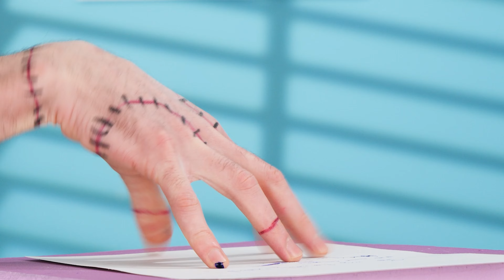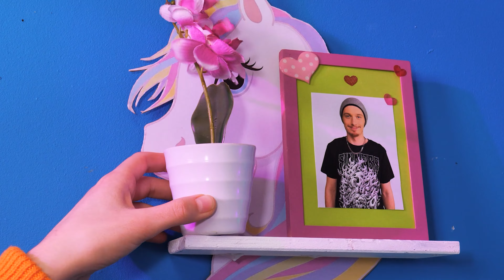Wednesday Addams Makeover Tips ♥️ Makeover Ideas, Extreme Makeover by Toodaloo!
This nerdy friend is getting a Wednesday Addams extreme makeover from her friends! From her hair to her makeup, this video is full of makeup ideas, makeover tips and makeover tricks that will help you look just like Wednesday. Plus, we’ve packed in loads of funny moments and awkward situations that will get you laughing!